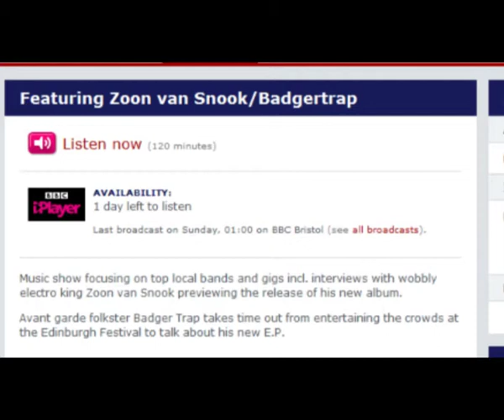BADgertRAP and Geoff busking & BBC Bristol Introducing Interview Edinburgh Festival